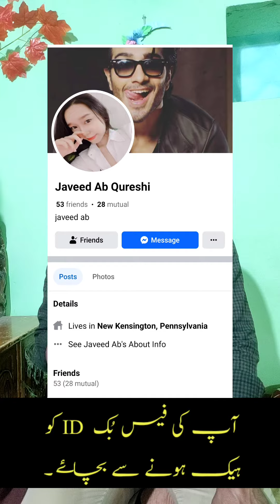Unfriend Now | Unfollow | id Hack